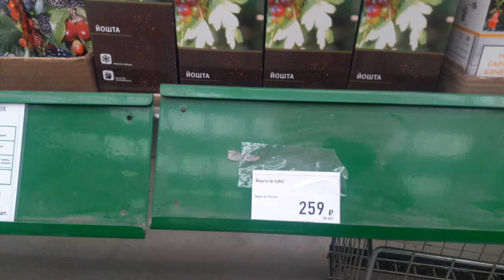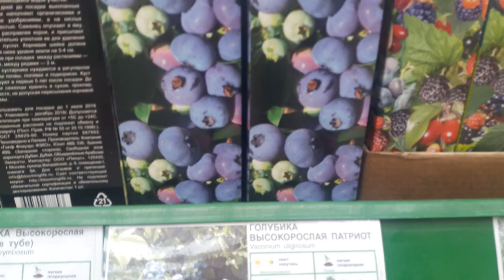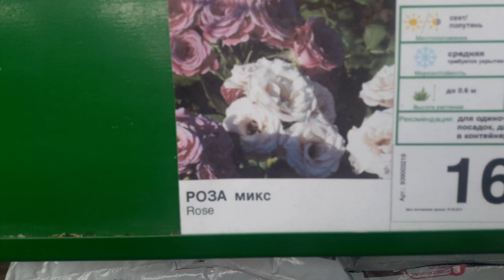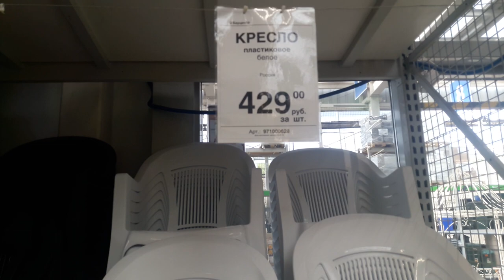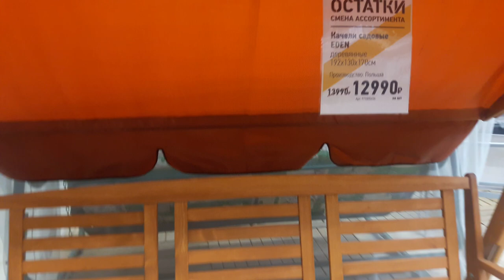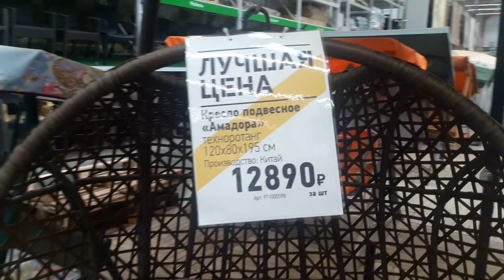НОВОРОССИЙСК. БАУЦЕНТР. #7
Моя экскурсия затянулась на 4.5 часа по бауцентру. Всё, что запланировала , я купила.    Из Голландии  тюльпаны,  гладиолусу .Розы из Испании.   Цветов очень много. Так же большой выбор   кустарников,  древньев,  хвойники, можевельник. Есть другие отделы .Без  покупок не останетесь. . .   Вообщем дачный сезон я открыла ! ! ! Побаловла себя  цветами 🌺🌻🌼🌹🌸🌷⚘.